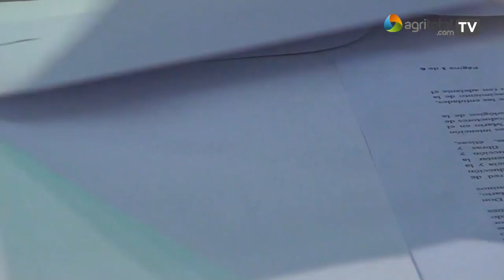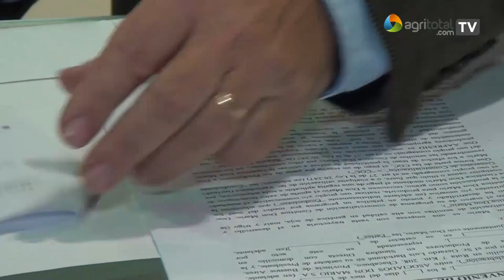Convenio Don Mario - AAPRESID